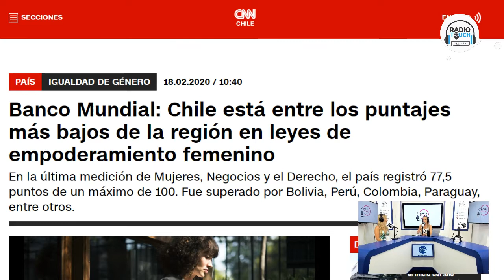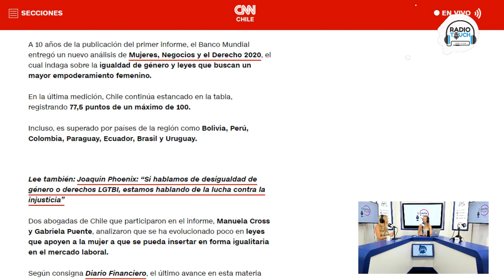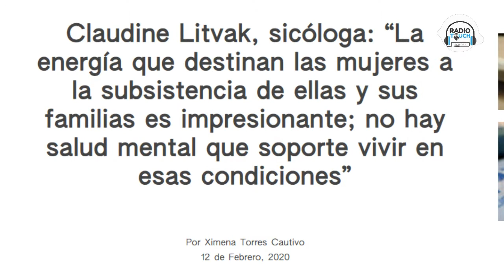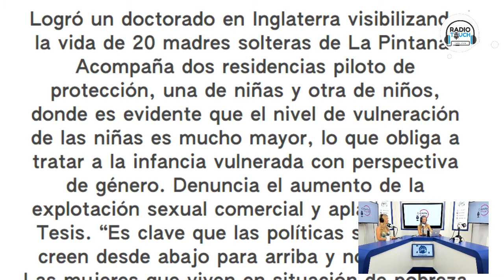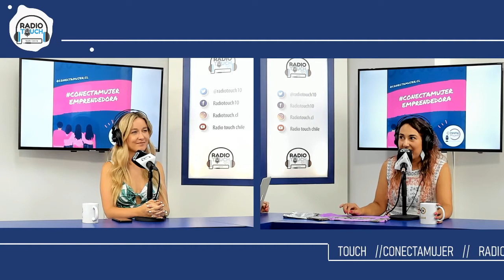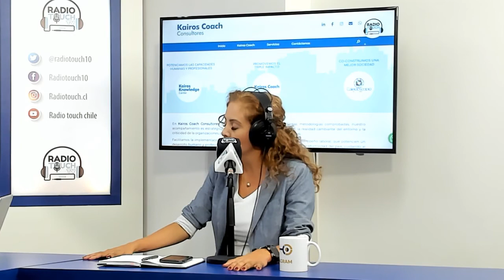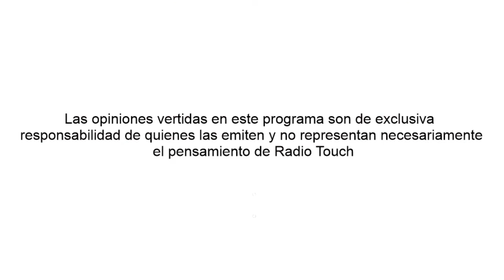Conectamujer Radio Touch (Capítulo 13)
¿QUIERES SABER CÓMO SE VIENE ESTE 2020 PARA LOS EMPRENDEDORES SEGÚN LAS CARTAS DEL TAROT? O SI ¿SERÁ ÉSTE TU AÑO DE ÉXITO?, TE GUSTARÍA SABER TAMBIÉN ALGUNOS TIPS DE ¿CÓMO CONOCER TUS FORTALEZAS DEL CARÁCTER PARA EMPRENDER Y SOSTENER TU NEGOCIO?, ESTO Y MUCHO MÁS!
Entrevistas a Tamara Docmac, Fundadora "Aurora Primera", Psicóloga, Tarotista y Emprendedora, bien conocida como la Psicóloga y Bruja evolucionada, y Danelli Jiménez, Consultor y Mentor Organizacional.
Nota a Nené Urra, conocida como "Reforestadora de Corazones Femeninos", quien desde Santiago, nos manda su nota y nos cuenta sobre sus Workshops de Empoderamiento femenino.

Panelistas:
- Marjorie Cooper - Panelista invitada. (Periodista y Conductora Programa TV "Pabellón de la Construcción")

Conductora:
- Teresa Herrera (Fundadora Deepi Chile y Conecta Mujer)